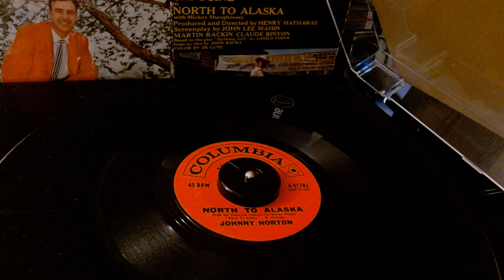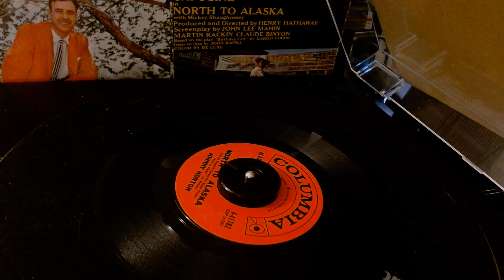Johnny Horton / North To Alaska